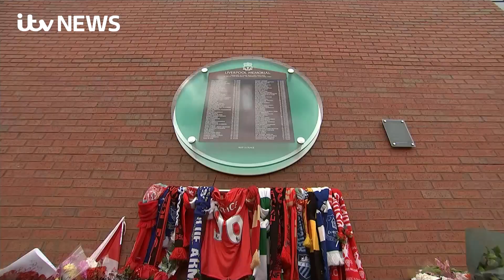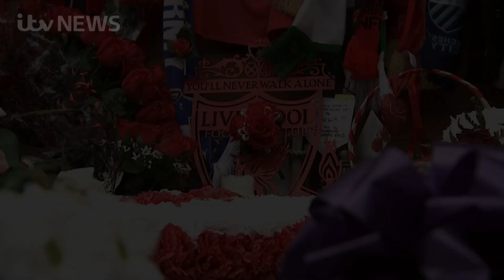Hillsborough survivor meets man who saved him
This is the moment Hillsborough survivor Joe Smith met the hero who saved his life as young boy by lifting him onto his shoulders to escape the crush